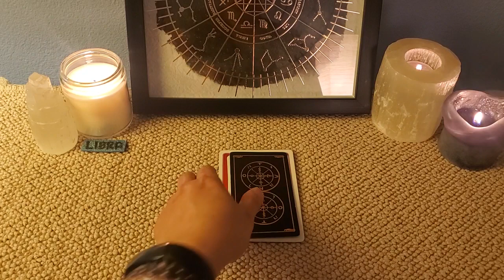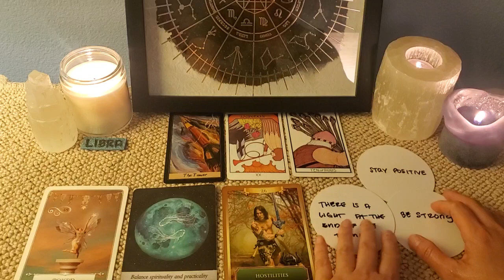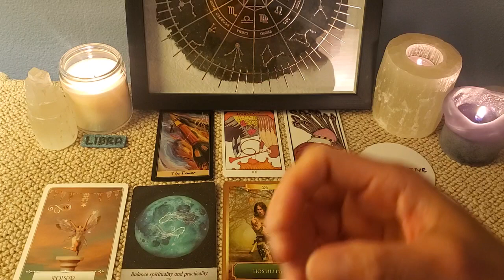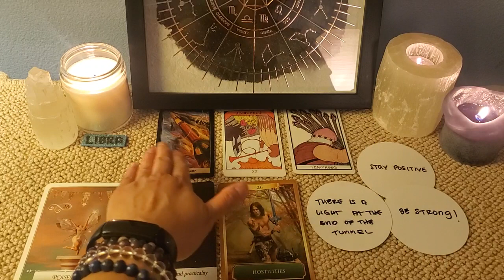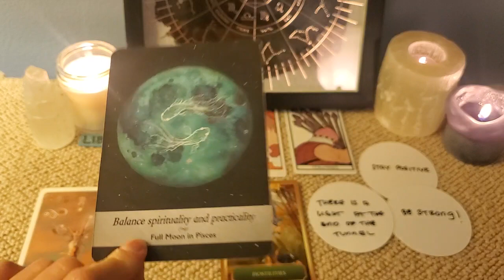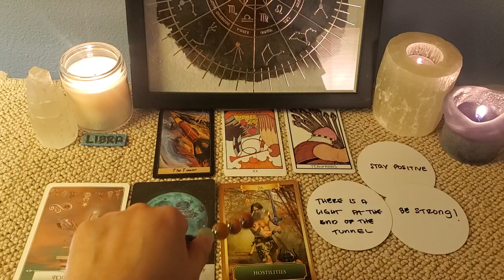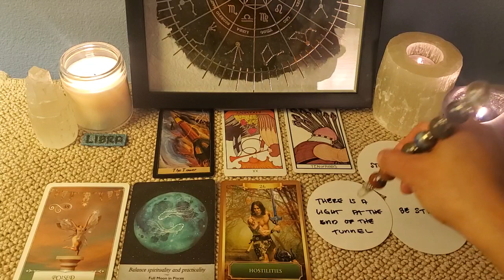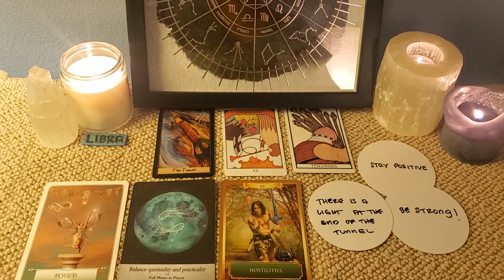💰 LIBRA: MONEY READING- MAY 2024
Hi everyone! My name is Grace. I'm an intuitive tarot reader, a Reiki practitioner and a nurse. My channel is here to shine light and assist you with your soul journey. Thank you very much for all your support and love ❤️ Sending you all with lots of love and light ❤️